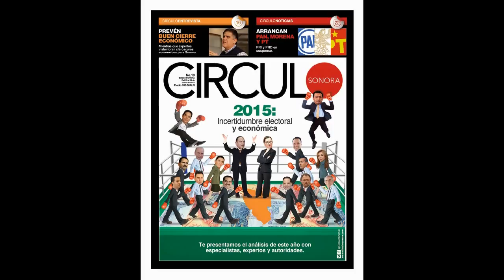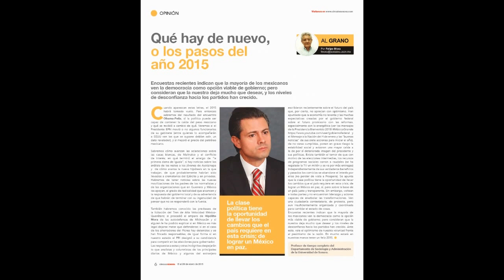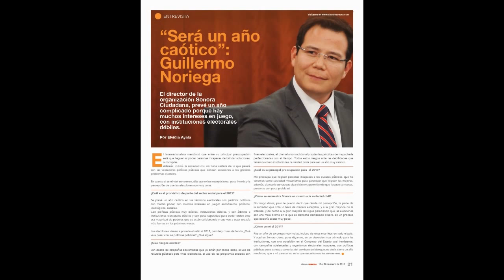CORTE INFORMATIVO DE UTV SONORA CON DENISSE ROBLES 15ENERO2015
Hoy con Carmen Aristegui por Z93:

El presidente de la Comisión Nacional de Derechos Humanos, Luis Raúl González Pérez, reconoció que la Procuraduría del Estado de México es la encargada de investigar a sus propios integrantes, quienes participaron en el caso Tlatlaya, y están acusados de cometer actos de tortura contra testigos de los hechos.

Hoy en UniradioNoticias de la Mañana por La Invasora 101.9FM:

El subsecretario de educación básica Gerardo Gaytán Fox señaló que para este 16 de enero se integraran 132 psicólogos para escuelas de educación básica.

Lo anterior luego de la ley de psicólogos para escuelas.

“Del 2014 al 2018  irán los psicólogos reintegrándose, hay que recordar que por cada 300 alumnos debe haber un psicólogo”, dijo el subsecretario.

En Proyecto Puente  con Luis Alberto Medina por stereo 100 , los columnistas de la edición  número  10 de Circulo Sonora hablaron sobre los temas que abordaron en esta edición titulada “2015: incertidumbre electoral y económica. El sociólogo Felipe Mora en su columna titulada “Que hay de nuevo, o los pasos del año 2015”  en donde opina que la clase